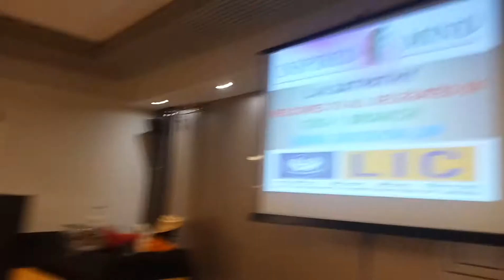TRAINING PROGRAM OF LIC AGENTS OF CBO -1,AGRA UP, BY L N SATPATHY ON 5/1/2010